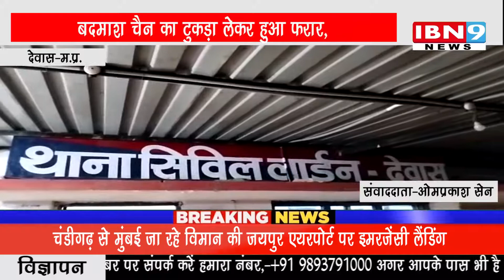बाइक से आए बदमाश ने युवक के गले से चैन झपटी बदमाश चैन का टुकड़ा लेकर हुआ फरार | IBN9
बाइक से आए बदमाश ने युवक के गले से चैन झपटी
बदमाश चैन का टुकड़ा लेकर हुआ फरार,